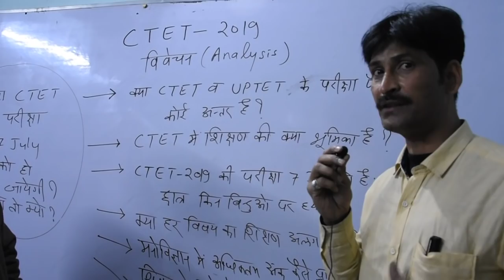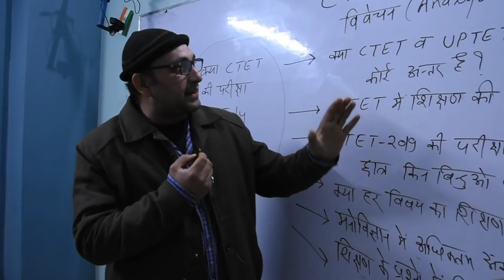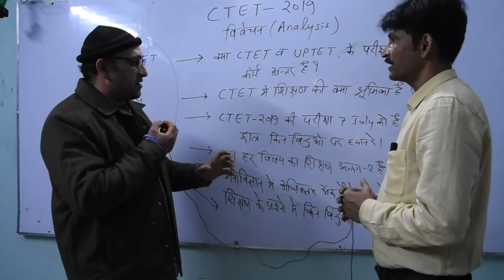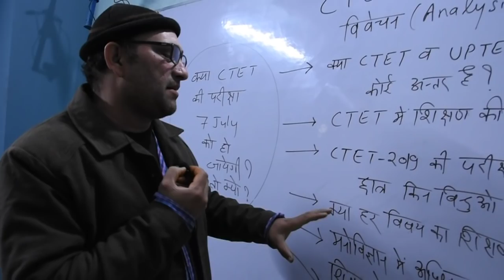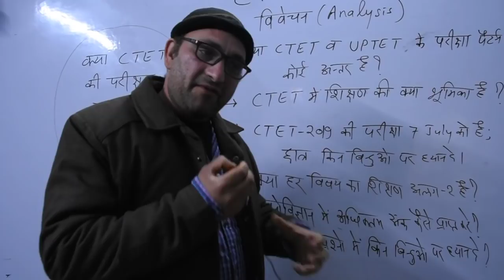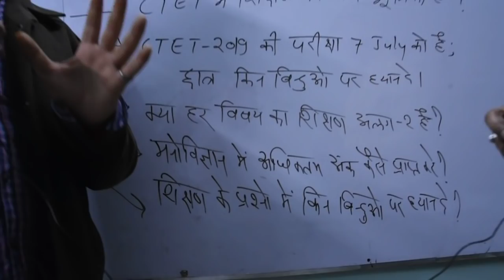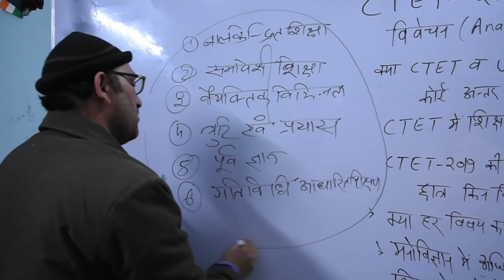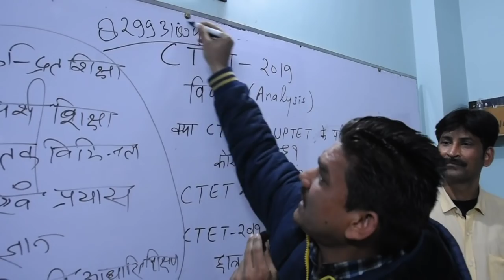CTET-2019 /सटीक रणनीति/तैयारी कैसे?शिक्षण कैसे तैयार करे?